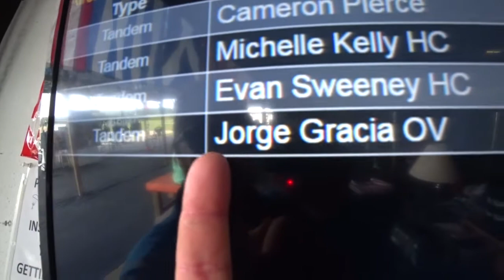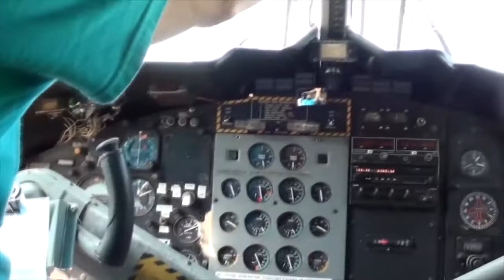Skydive Pepperell - 09/13/2020 Jorge Garcia